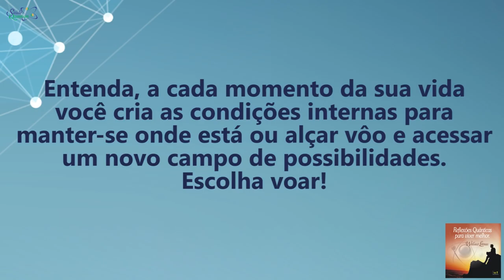Coaching Quântico 149: Crie Condições Para Voar | Wallace Liimaa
✭✭✭✭✭ Nesse vídeo apresento uma reflexão sobre a importância de compreender que antes de voar alto precisamos primeiro criar raízes. Assista já!